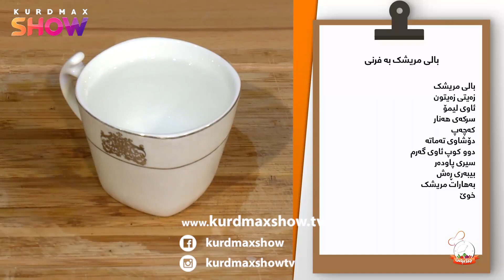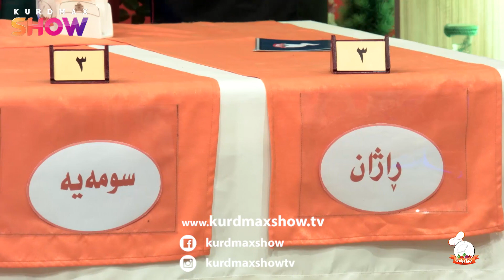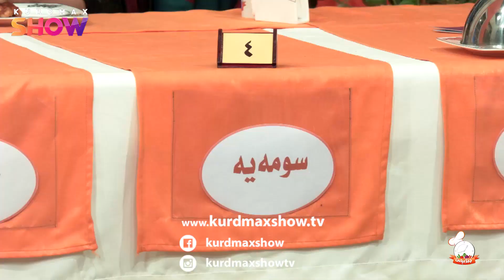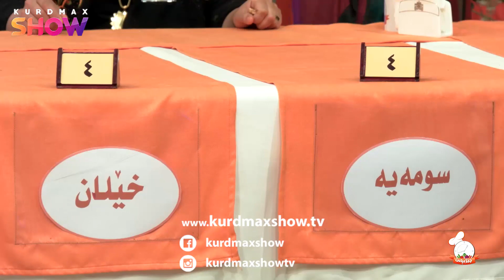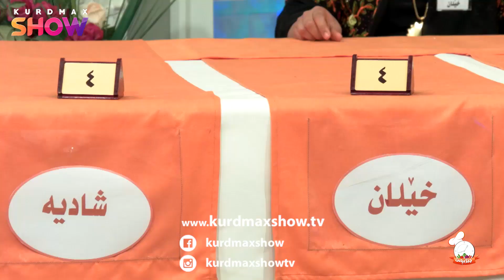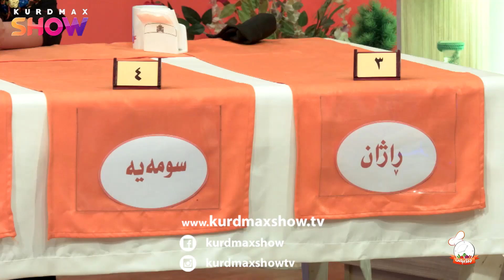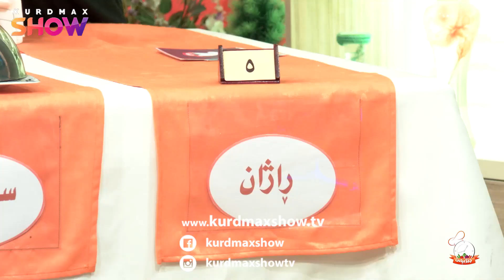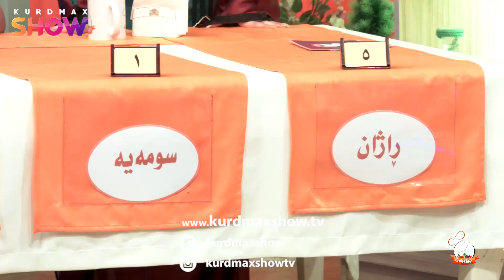programi CHEJ BIRKE W 11 ALQAY 08 پرۆگرامی چێژبرکێ وەرزی ١١ ئەلقەی ٨